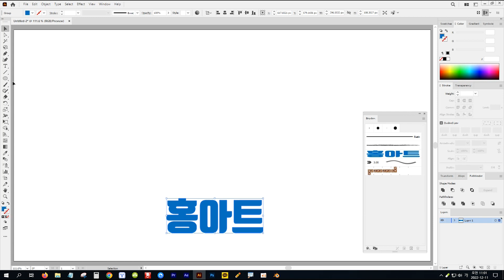[일러스트레이터] -141- 텍스트를 브러시로 등록하고 활용하기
● 패턴과 브러시 관련 기능 강좌 시청하기

● 브러시 활용 관련 강좌 시청하기